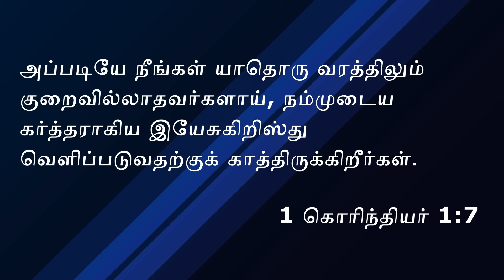என் இந்த சிறையிருப்பு | Sunday Service | 26 APR 2020 | Pastor.Frederick Gunaseelan | RFC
Technical support: RFC MEDIA